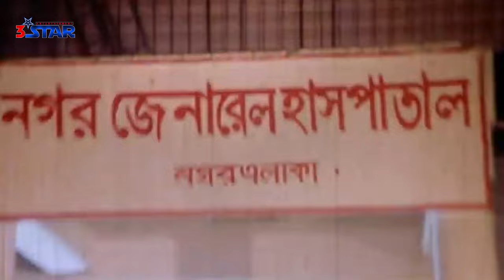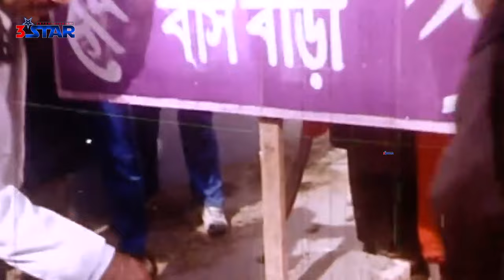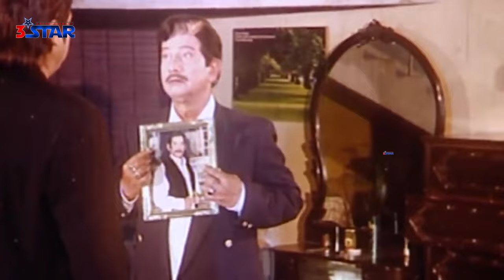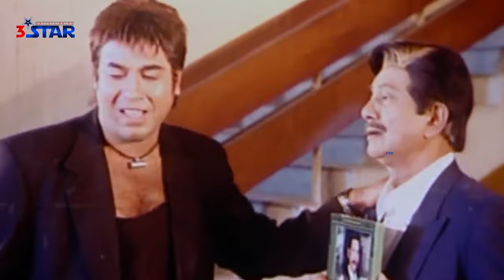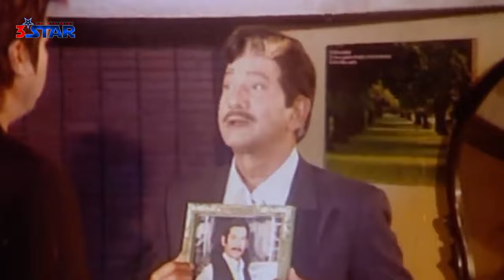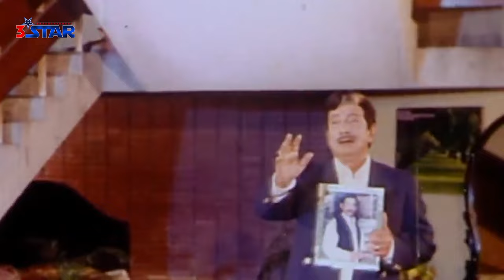মুসা ভাই | Musa Vai | Manna | Nodi | Misha | Bangla Action Full Movie 2022 | 3 star Entertainment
Movie: Musa Vai | মুসা ভাই
Star Cast: Manna | Nodi | Misha & Many More...
Screenplay & Direction By : M.B Manik
Story & Dialogue: Kamol Sarkar
Produced by MD. Shafiqur Rahman
Distribute: S K Movies International
Lyric: Moniruzzaman Monir & Kabir Bakul
Photographer: M A Kaium
Dedicated by Abdus Samad
Edit: Jinnat Hossain Jinnah
Label : 3 star Entertainment

*** ANTI-PIRACY WARNING ***
This content is Copyright to "3star Entertainment". Legal action will be taken against those who violate the copyright of the following material presented!

Please avoid other methods of copying or duplicating the video, and help us support anti-piracy measures in any way you can. Thank you – "3star Entertainment" Team.